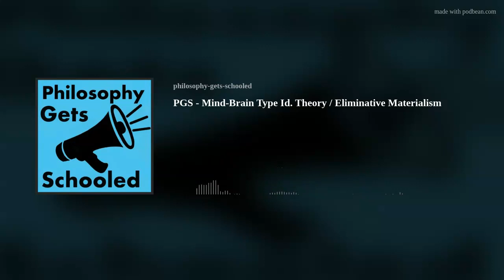PGS - Mind-Brain Type Id. Theory / Eliminative Materialism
Part 1: Intro to metaphysics of mind, physicalism, mind-brain type identity theory - explanation, arguments for and against.  Part 2 (starts 35 min 15 sec): eliminative materialism - explanation, arguments for and against.  Michael Lacewing, Sally Latham and Adrian Samuel chat with Simon Kirchin.  (Music by Alex Grohl.)